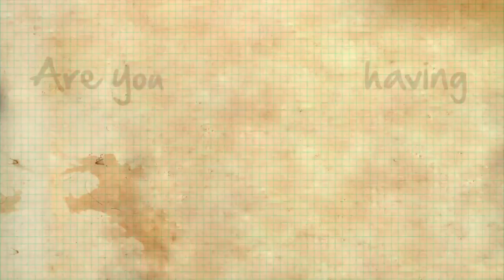The Drunken Dream Maker (With a Cold) - Trailer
A game for the Xbox 360 developed using XNA for the ETHZ Game Programming Lab by
Riccardo Roveri, Vittorio Megaro & Emanuele Rudel